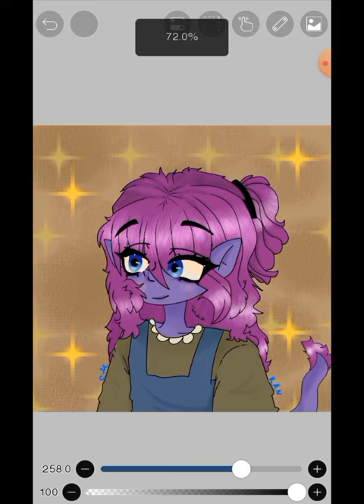ibispaintx animation draw trending kathrine katlin katlin